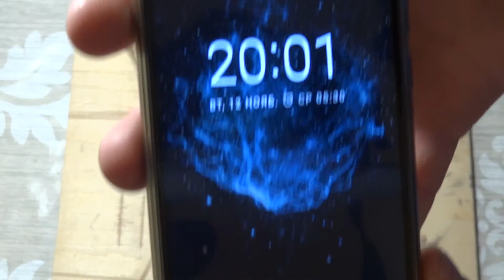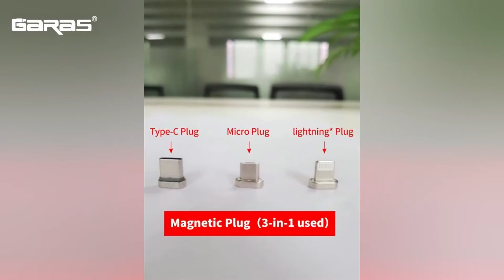Магнитный кабель фирмы GARAS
Нейлоновый магнитный кабель GARAS usb type C/Micro USB/для iphone
Другие товары с этого магазина тут:
Адаптеры